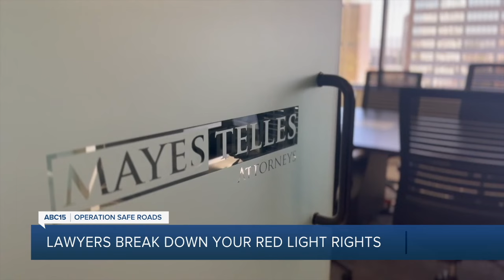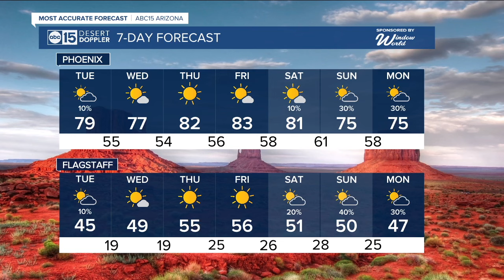ABC15 Arizona in Phoenix Latest Headlines | October 29, 10am